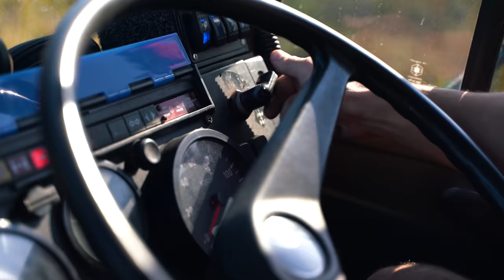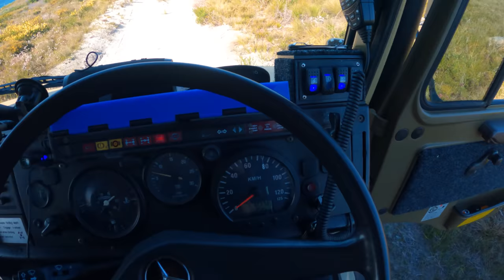TESTING OUR EX-ARMY UNIMOG & DIY CAMPER OFFROAD - Western Australia Road Trip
💰 *SAVE $$* on MyGenerator for all things caravan & power/electrical

🏕  *FREE $20 VOUCHER* on the best camping & 4wd equipment on A247

We've been wanting to take a break off the build for a while now - it's finally happening!
We leave the shed for a week to go South and explore the Stirling Ranges and the beautiful coastline of Albany.
This trip was not only a good way for us to unwind, but also a way to test our Unimog camper off-road.

DIY Caravan Motorhome Camper RV Truck Overlander Skoolie Bus Conversion Campervan Van Tiny Home ExArmyTruck